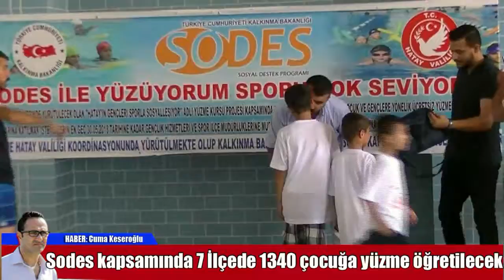ÇOCUKLAR BEDAVA YÜZECEK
Hatay 7 ilçede hayata geçirilen (sodes)  sosyal destek programı kapsamında İskenderun İlçe spor müdürlüğü kapalı yüzme havuzunda düzenlenen yüzme kurs açılış programını İskenderun Kaymakamı Recep Soytürk, İlçe Spor müdürü Ferit Gündel ve ilçe spor müdürlüğü çalışanları ile bazı alileler katıldı. Kapalı yüzme havuzunda yüzme öğrenecek olan kursiyerlere malzemeleri dağıtıldı.
Program öncesinde kısa bir konuşma yapan İskenderun Kaymakamı Recep Soytürk, Sodes programı çerçevesinde gerçekleşe bu yüzme kursuna katılan tüm çocuklarımıza başarılar diliyorum. Özellikle meydan mahallesinde bulunan ve durumu iyi olmayan çocuklarımıza sunulan bu katkı onların iyi bir yüzücü olmalarına destek sağlayacaktır. Ben Karadenizli olmama rağmen yüzme maalesef bilmiyorum. Çünkü çocuk yaştan beri okul ve çalışmam nedeniyle bir türlü yüzmeyi öğrenemedim. Ama artık bende yüzmeyi öğreneceğim dedi. Bu konuda emeği geçen çalışma arkadaşlarıma ve bu konuda çocuklarına destek olan ailelere teşekkür ediyorum dedi. Yapılan konuşma sonrasında ise sodes kapsamında İskenderun da 50 kişiye yüzme malzemeleri ve çantaları dağıtıldı.